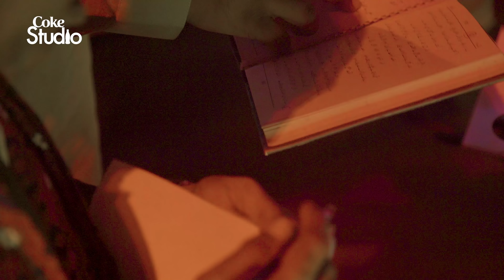Coke Studio Season 11| Episode 1| BTS| Shikwa/Jawab-e-Shikwa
Go behind the scenes to experience the intricacies involved in putting together Allama Iqbal’s powerful poetry - Shikwa/Jawab-e-Shikwa. Watch the spiritual journey unfold in the voice of Fareed Ayaz, Abu Muhammad Qawwal and brothers along with Natasha Baig.

Produced & Directed by Zohaib Kazi and Ali Hamza.